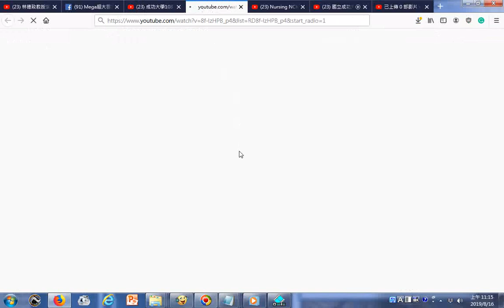瀏覽 成功大學108年畢業歌曲 MV《遙遠的今日》 YouTube20190531